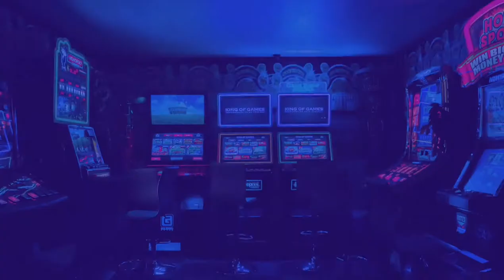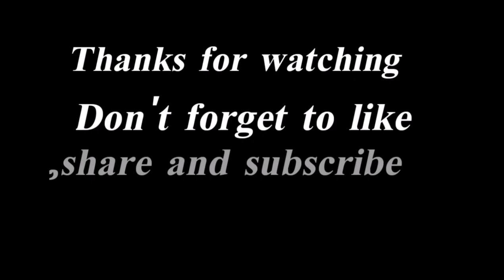NFA ka tournament ka 1day😜|Ali Balti vlogs|150 subs krwao ab😎😜